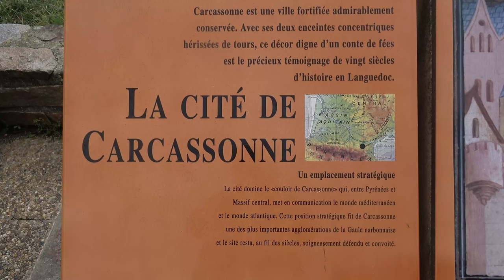Cité de Carcassonne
La cité de Carcassonne est une ville fortifiée située en Occitanie. Son histoire remonte à l'Antiquité, mais elle est surtout connue pour son rôle médiéval.
Carcassonne était un site stratégique occupé dès l'époque romaine. La ville était un point de passage important sur la route entre la mer Méditerranée et l'océan Atlantique.
Au Moyen Âge, Carcassonne devint un bastion défensif crucial. Les remparts et le château furent construits au XIIe siècle. La ville a été le théâtre de nombreux conflits, y compris pendant la croisade des Albigeois.
En 1209, la croisade des Albigeois a conduit à la prise de Carcassonne par les croisés. La cité a été rattachée au domaine royal de France au XIIIe siècle.
Au fil des siècles, l'importance stratégique de la cité a diminué, et elle est devenue une ville provinciale. Les fortifications ont été partiellement négligées.
Au XIXe siècle, l'architecte Eugène Viollet-le-Duc entreprit une vaste restauration des remparts et du château. Cela a sauvé la cité de la démolition et a contribué à sa préservation en tant que site médiéval.
En 1997, la Cité de Carcassonne a été inscrite sur la liste du patrimoine mondial de l'UNESCO en raison de son importance historique et architecturale.
Avec le Château Comtal, la basilique Saint-Nazaire, la monumentale porte Narbonnaise, le village médiéval, les remparts, la Cité de Carcassonne constitue un ensemble spectaculaire que nous aurons eu plaisir à visiter.